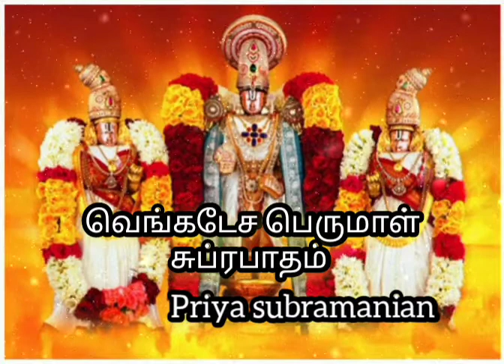ஸ்ரீ வெங்கடேச பெருமாள் சுப்ரபாதம்||sri Venkatesa Perumal subravatham